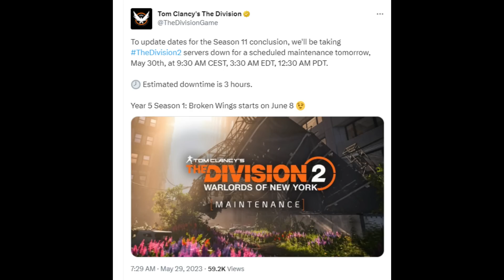New Exotics, New Game Mode, & MORE!! - The Division 2 News Update - YEAR 5 BEGINS NEXT WEEK!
TODAY WE WERE GIVEN THE OFFICIAL LAUNCH DATE FOR YEAR 5 SEASON 1!! IT ALL BEGINS NEXT WEEK!!!

Here is the link to the Build I am using